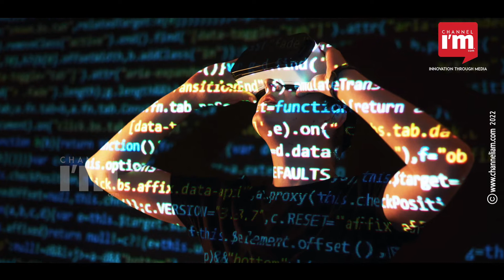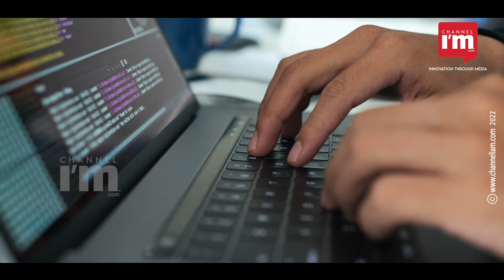Kerala government's Young Innovators Programme (YIP) to find future innovators in the state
The Young Innovators Programme aims to develop an ecosystem that connects students to research institutes or partner institutions with a one-year scholarship and helps them build a career on innovative ideas.

Each student team can have two to five members. In the Young Innovators Challenge, mentoring and networking programming will be provided to build a product or develop an innovative idea.

YIP focuses on areas such as Agriculture, Animal Husbandry, Auxiliary Technology, Business Model Innovations, Climate Change and Disaster Management, Modern Medical Aid, Biomedical Technology, Unani, Siddha, Ayurveda, Naturopathy, Homeopathy, Waste Management, Children's Problems, Hazardous Waste Management, water conservation management and fisheries.

 Students and researchers in Kerala can register for this programme. The last date to register is February 28th. After registration, applications will be scrutinized at domain centers. Participants will undergo Voice of Customer training. Participants will have to submit their idea in the next step. Those on the shortlist will present proposals at the district level. 8000 groups will be given a prize of Rs 25,000.

The 2000 shortlisted groups in this phase will get a prize of Rs 50,000. The government will provide technical and financial assistance for three years to develop the prototype product for the 900 teams selected for the third phase.